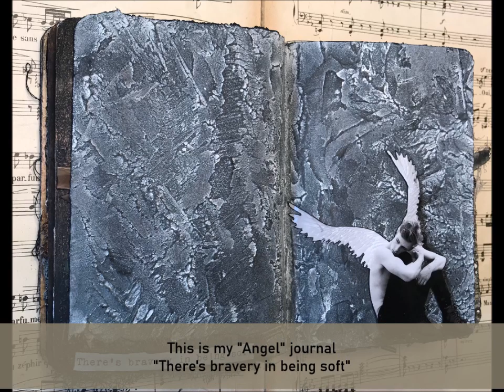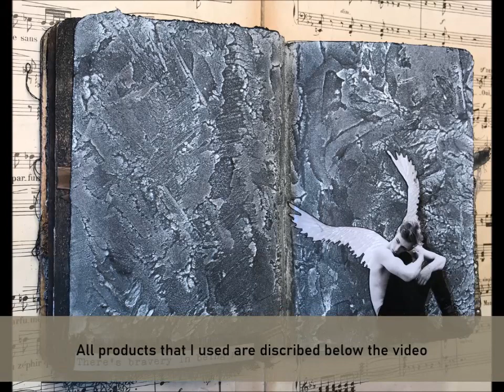"There's bravery in being soft"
My Angels journal...is not a pretty journal.
In this journal it's all about my emotions and feelings...they are not always the best...
I never have plan for a spread, so I never know what I'm going to get. I start with a background and after I think that is what I want to express everything falls together.
This spread hasn't much layers, but it fits me at this moment!

Cheers!

Products used:

France Papillon mixed media stickers: Such a beautiful soul

Golden mediums: Light molding paste

Cambric

Artgraf: charcoal pencil

PaperArty fresco finish: Little black dress

Prima Marketing: Art sugar black

DecoArt: Antiquing cream titanum white

Lindy's gang spray: Midnight Rendez-vous Raven

Cheers!